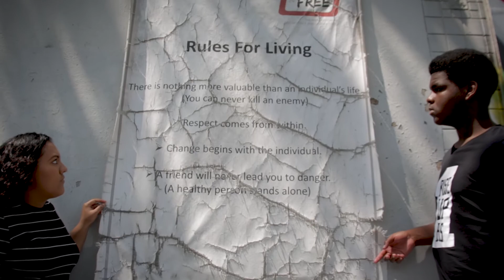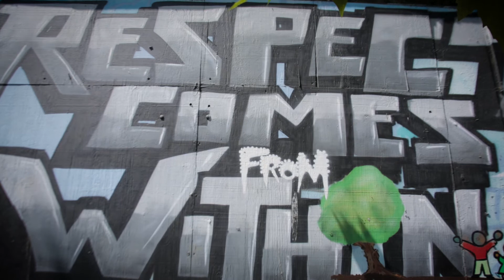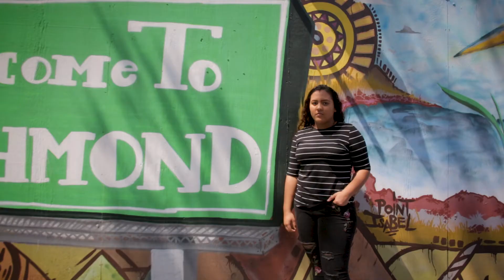dump trumps guns 10 4 18 2